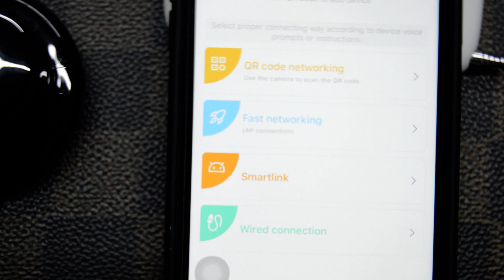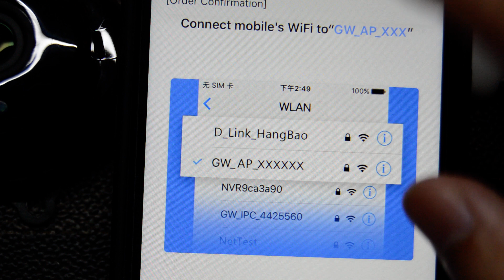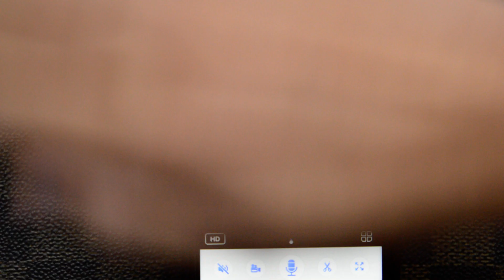how to use this wifi camera 1080P yoosee android ios APP?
please look the video in this link, the video will help you learn how to use it. thanks!